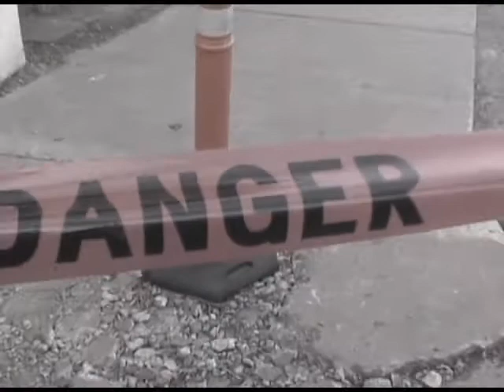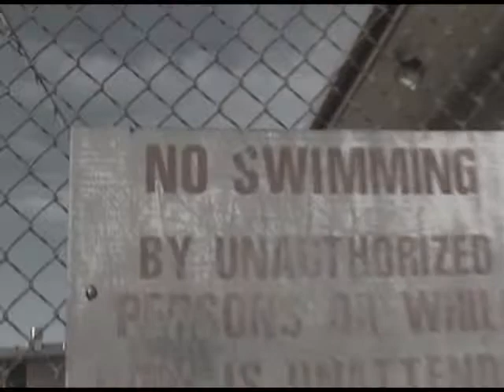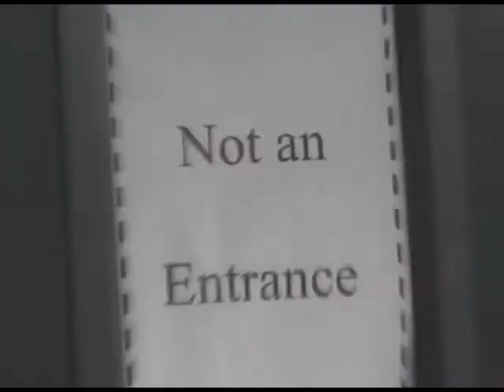A Ghost Town...I mean High School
All footage captured [videoed] by me.  Edited with Sony Vegas [the normal version - not professional or platinum or w/e it's called].